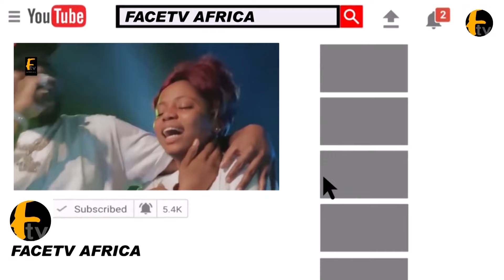ESTHER IGBEKELE LIVE PERFORMANCE AT EGBIN ORUN ARTIST NIGHT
ESTHER IGBEKELE LIVE PERFORMANCE AT EGBIN ORUN ARTIST NIGHT Face tv Africa Face tv Africa Facetv Africa Face tv AFrica Facetv Africa Facetv Africa and Music face: Real Indigenous Nigerian Music. We profile top performance, top rated Nigerian musicians, legends, events, video musicals and we dish them out to you from a Nigerian point of view.